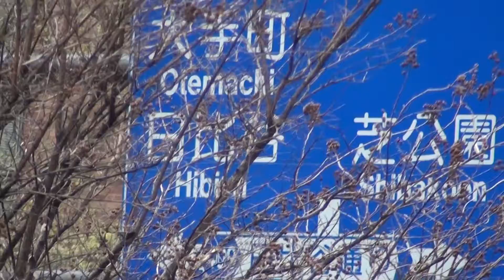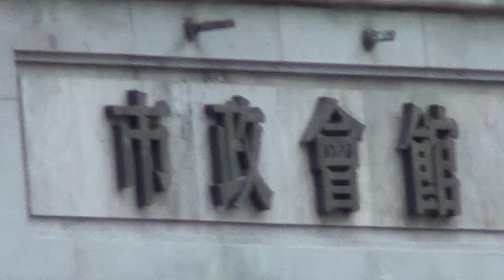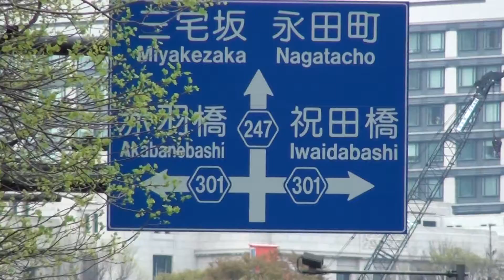NIPPON PRESS CENTER TOKYO by picua.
NIPPON PRESS CENTER , TOKYO JAPAN , 2012 APRIL. by picua.